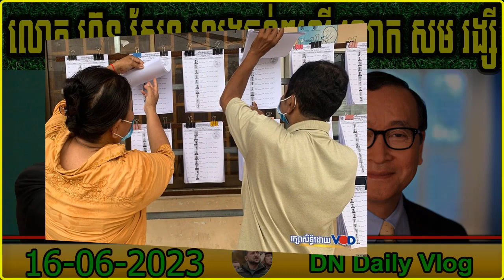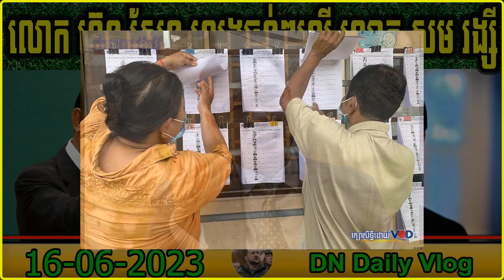លោក ហ៊ុន សែន ព្រមាន​រំលាយ​បក្ស​ភ្លើង​ទៀន បើ​ហ៊ាន​ធ្វើ​សកម្មភាព​តាម​លោក សម រង្ស៊ី